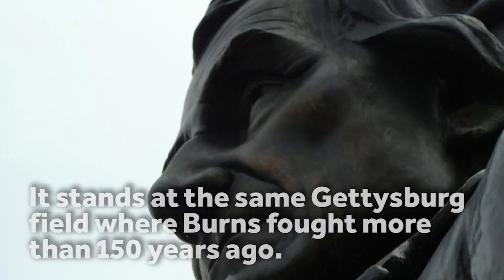Gettysburg’s 70-year-old fighter - John Burns